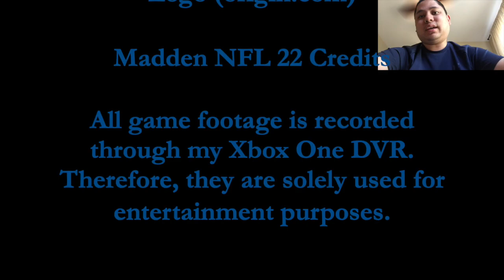Intro Video (Day 1) - Madden NFL 22 Gameplay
I might be late playing this football game like many others but I just want to play this game so I can get those valuable gamerscore achievements on Xbox.  It's nothing special but at least I can see whether or not the gameplay is good.  Unfortunately, it is awful to my senses because it is just the same story again and again.

If you want to view more Madden NFL 21 playlist video content, click on this link here to view all my gameplay playlist

WhatiFRacing
RealRadman

Thumbnail Photo Credits:  Madden NFL 22 Logo (origin.com)